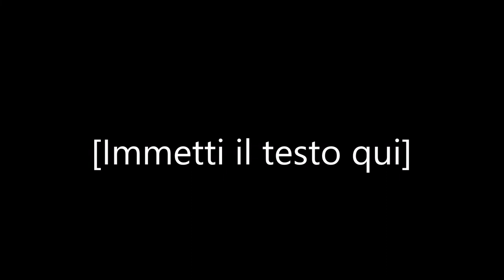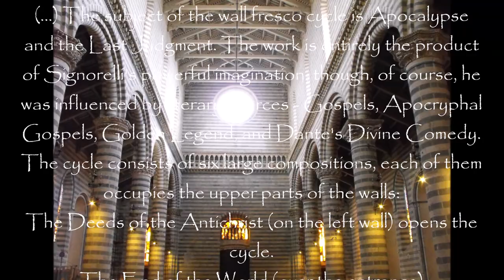Luca Signorelli gli affreschi nel Duomo di Orvieto, Fresco Cycle in the San Brizio Chapel, Orviet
Luca Signorelli, Fresco Cycle in the San Brizio Chapel, Cathedral, Orviet
The frescoes depicting the Last Judgment in the S. Brizio Chapel of the Cathedral in Orvieto are Signorelli's masterpiece. Called to Orvieto in 1499 to complete the vault decorations begun by Fra Angelico and Benozzo Gozzoli, Signorelli worked until 1504 painting the walls with a vivid narrative, including the Preaching of the Antichrist, the End of the World, the Resurrection of the Dead, and the Damned and the Elect
(...) The subject of the wall fresco cycle is Apocalypse and the Last Judgment. The work is entirely the product of Signorelli's powerful imagination, though, of course, he was influenced by literary sources - Gospels, Apocryphal Gospels, Golden Legend, and Dante's Divine Comedy. The cycle consists of six large compositions, each of them occupies the upper parts of the walls:
The Deeds of the Antichrist (on the left wall) opens the cycle.
The End of the World (over the entrance)
The Resurrection of the Dead (on the right wall)
The Hell (on the right wall, next to the Resurrection)
The Last Judgment (on the altar wall) the composition is divided into two parts by the window: the Damned Consigned to Hell (left part) and the Blessed Consigned to Paradise (right part).
The Paradise, or Coronation of the Chosen (left wall, next to Antichrist)
The lower parts of the walls are executed as decorative panels.
(...) In only three years, from 1499 to 1502, the decoration was planned and executed, with a speed and efficiency that is practically unique in the history of Italian art.
filmato di
Luigi Manfredi
video del 6 Agosto 2022